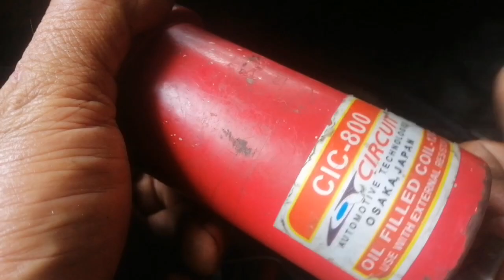paano mag wiring ng ignation coil ng Toyota liteace 5k engine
ignation coil wiring
distributor connection
Toyota liteace 5k engine
done